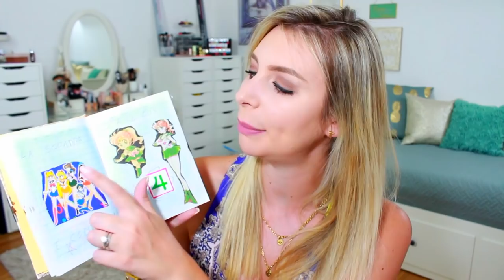TUFFO NEL PASSATO PAZZESCO!!!!! I MIEI GIOCATTOLI ANNI 90!!!!!!